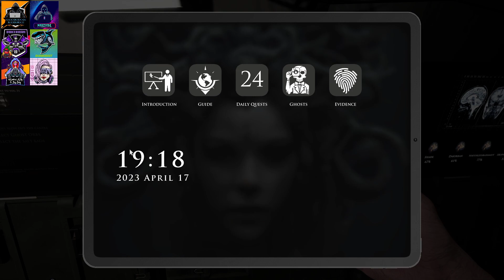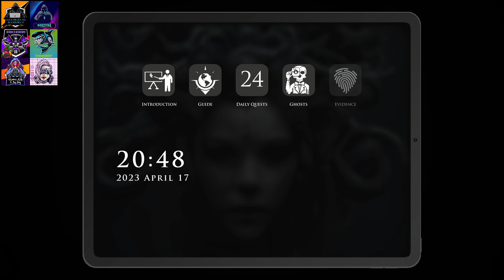Demonologist - Kitty runs Monday Nights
xKawaii kitty runs Monday nights, and it's her first time.. so we break her in gently..

join the girls on screen.